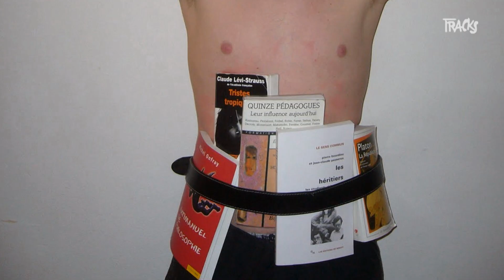Cyriak, Indian Jones Fan Film, the Ruts, Gradur... Trailer 30.05.2015 - Tracks ARTE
Willkommen bei Tracks, der Sendung, die Grenzen sprengt und Mauern einreißt.
Samstag, 30. Mai um 0:00 Uhr

- Cyriak
- Raiders
- The Ruts
- Art Potache
- Roubaix Reprazent